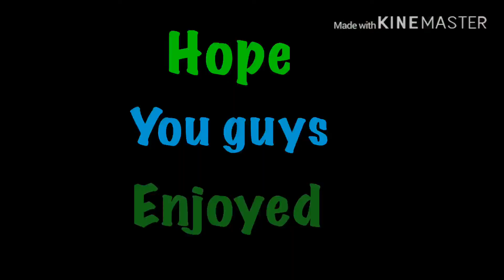Godzilla monster paradise movie 2/2